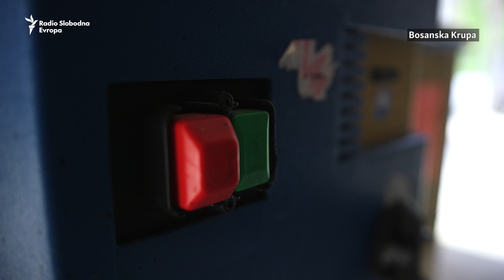Lađar s Une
Nekada je svako naselje uz Unu imalo majstora za izradu lađa. Kenan Bužimkić iz Bosanske Krupe je među rijetkima koji ih i danas pravi. Zaljubljenik u Unu, lađe i lađare, prije pet godina napustio je domovinu kako bi mogao ostvariti san da pravi unske lađe.